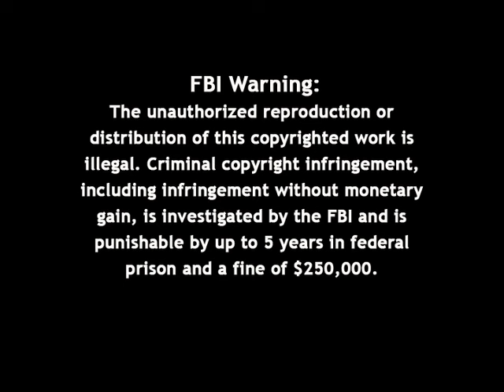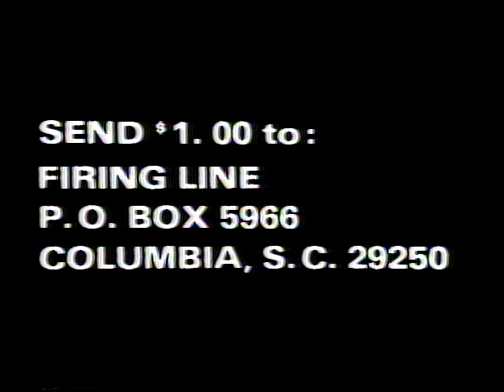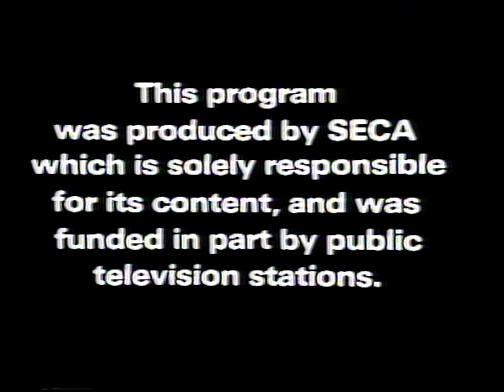Firing Line with William F. Buckley Jr.: Deep Throat and the First Amendment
Episode S0259, Recorded on December 13, 1976

Guests: Harry Reems, Alan M. Dershowitz